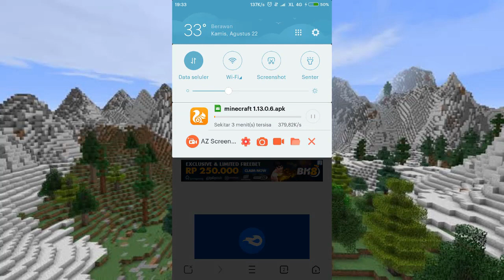Cara Download MINECRAFT Versi 1.13.0.6 Di Android - Update TERBARU 2019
Di Video "Cara Download MINECRAFT Versi 1.13.0.6 Di Android - Update TERBARU 2019" ini saya akan membagikan update'an terbaru dari MINECRAFT yang di claim memiliki kinerja yang lebih baik dari sebelumnya karena beberapa BUG telah diperbaiki. MINECRAFT versi ini masih BETA namun, dapat berjalan dengan mulus dan lancar tanpa lag. Kalau Dari Website Resminya, MINECRAFT versi ini memiliki fitur baru seperti :

--==General Update==-
-- FIX BUGS And CRASH

Kategori : Musik
Artis : Different Heaven
Dilisensikan ke YouTube oleh : AEI (atas nama NCS); Featherstone Music (publishing), ASCAP, CMRRA, BMI - Broadcast Music Inc., dan 7 Komunitas Hak Musik